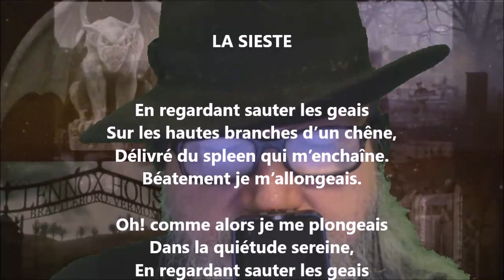La sieste - Maurice Rollinat lu par Yvon Jean